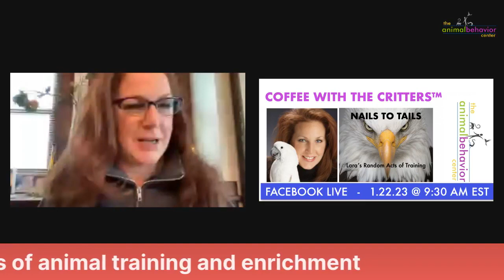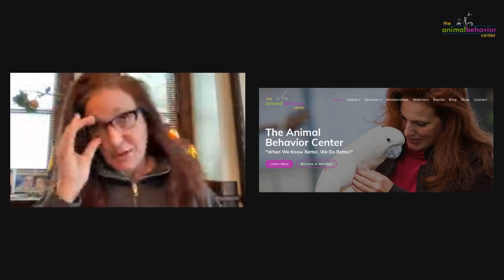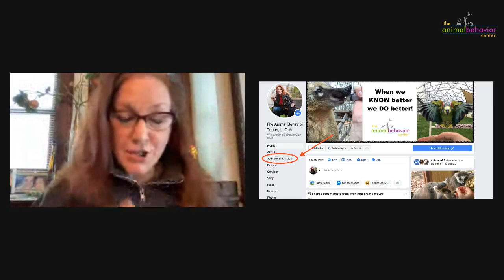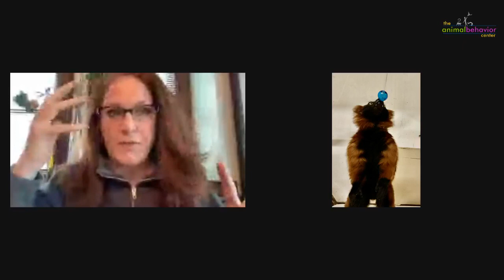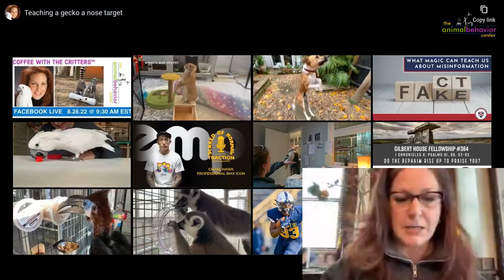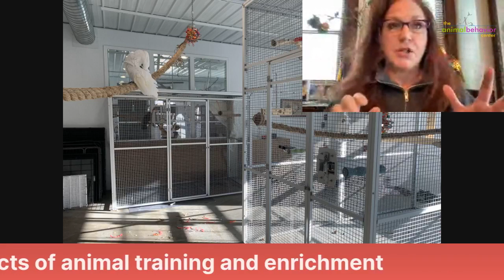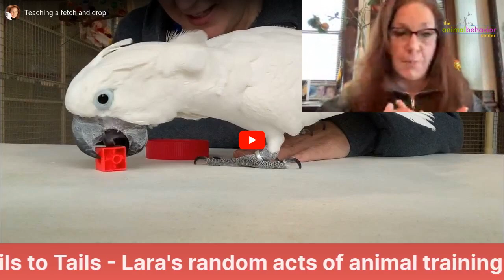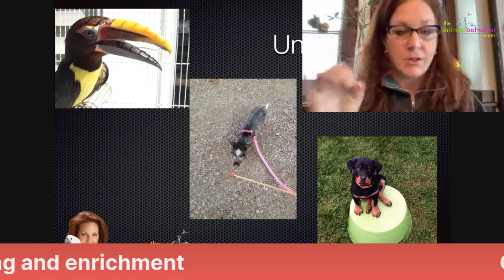Coffee with the Critters! Animal Behavior, Training & Enrichment!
Another episode of Coffee with the Critters. We discussed increasing complexities in training, taking too big of steps in training, shaping, targeting, and so much more!
Thank you all for attending, commenting, and sharing. We appreciate you!